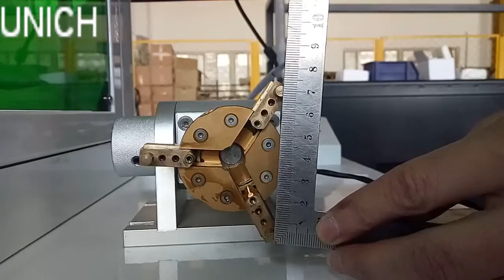unich 戒指专用旋转轴使用视频 0